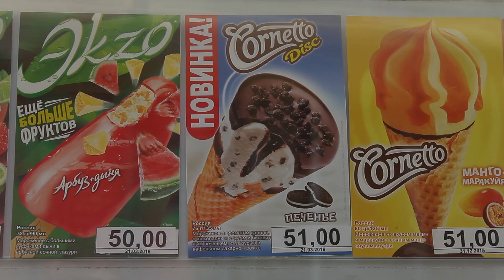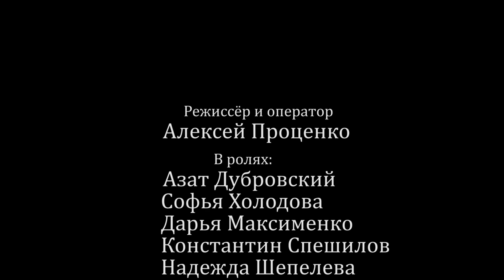Газета желаний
Газета желаний, 2016,
Продолжительность 4:10
В ролях: Азат Дубровский, Софья Холодова, Дарья Максименко, Константин Спешилов, Надежда Шепелева.
Парень сидит на скамейке и читает газету. Вдруг он замечает в сквере молодую красивую девушку. Парень поднимается и идёт за ней. Но он никак не может её догнать и попадает в различные ситуации.
Режиссёр Алексей Проценко